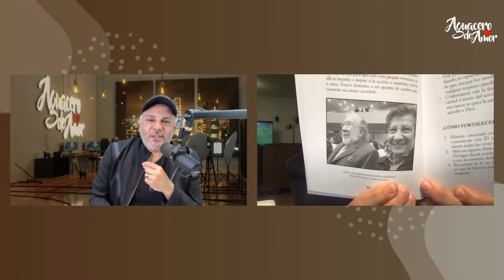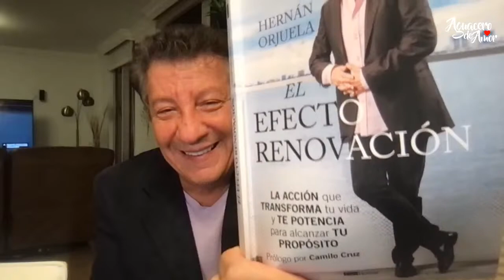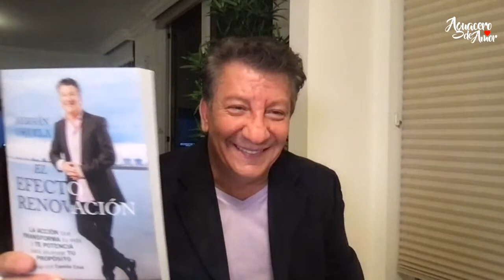Hoy es viernes- invitado especial Hernán Orjuela - No te lo puedes perder!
Te espero a las 8:30 PM para vivir juntos un gran aguacero de Amor con Un gran personaje de nuestra televisión y Radio, con un testimonio único!